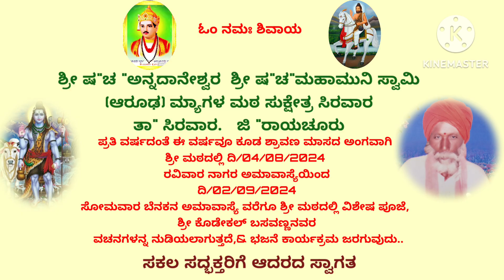ಶ್ರೀ ಮಠದಲ್ಲಿ ಶ್ರಾವಣ ಮಾಸದ ವಿಶೇಷ ಪೂಜೆ ಹಾಗೂ ವಚನ ನುಡಿಯುತ್ತಿರುವುದು🚩🚩